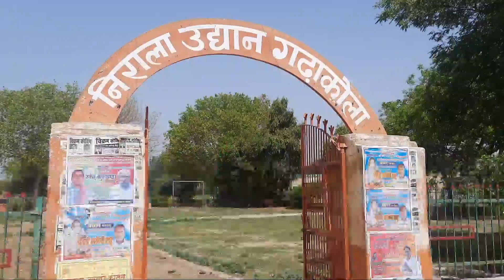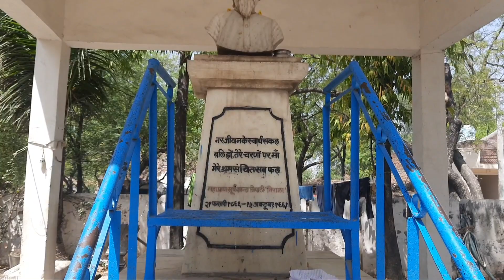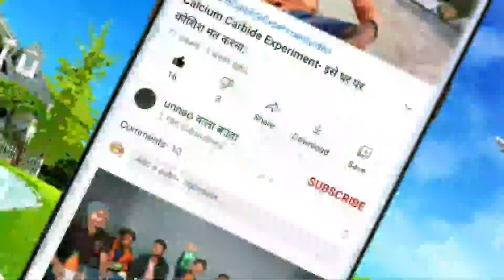हिंदी साहित्य के कवि सूर्यकांत त्रिपाठी जी का घर || Nirala ji House Tour || निराला जी का घर- गढाकोला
हिंदी साहित्य के कवि सूर्यकांत त्रिपाठी जी का घर || Nirala ji Home Tour || निराला जी का घर- गढाकोला उन्नाव उत्तर प्रदेश

▶️  दोस्तों आज मै आप लोगो को हिन्दी साहित्य के कवि सूर्यकांत त्रिपाठी निराला जी के गांव चल रहे हैं और पहूंच कर दिखाते है उनका घर कैसा है कौन कौन घर में रहता है और लोगो से जानकारी करते निराला जी के बारे में उम्मीद है मुझे आज का वीडियो आपको जरुर पसंद आयेगा.

unnao wala bauaa Short Video

Boya m1

Realme c2

Gorilla tripod

Samsung m21

My tripod

Memory card 64 gb

My dream laptop -

My dream phone -